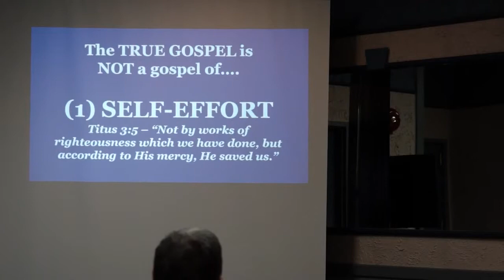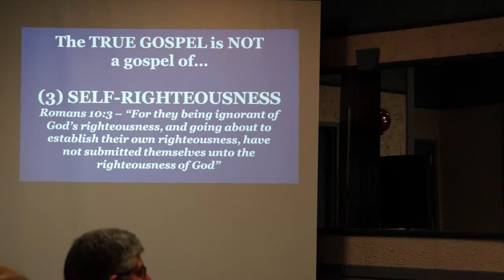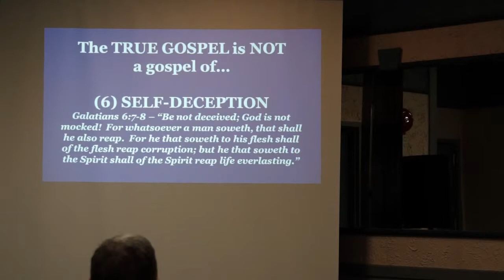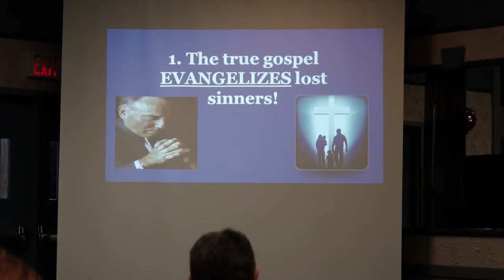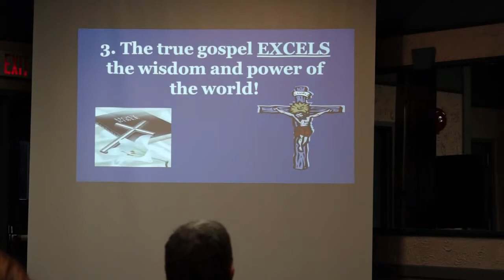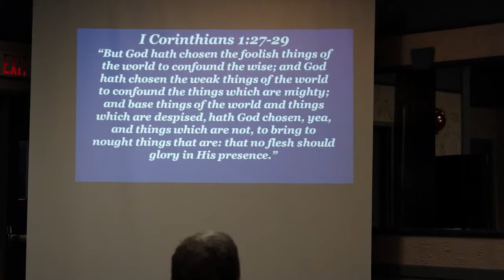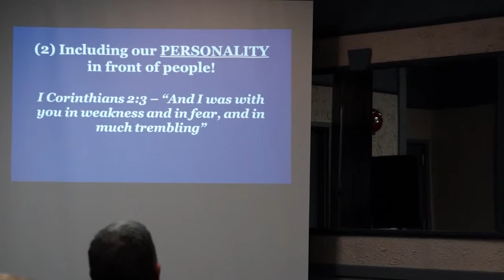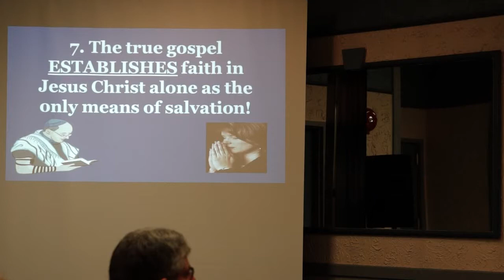What is the True Gospel?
David Hocking, Day 1 Session 2
2013 Discerning the Times Bible Conference
At the Ramada Hotel Diefenbaker Room in Saskatoon, SK, Canada